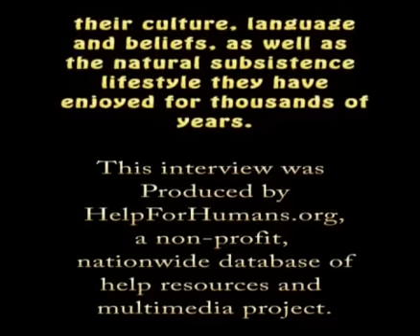Paula Fuga Interview / Part 1 / Jack Johnson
Paula Fuga is a native Hawaiian, who tours, records and sings with Jack Johnson and Culver City Dub Collective.  This four part interview covers her relationship with Jack, her music career and the second, third and fourth parta are about her beliefs regarding native Hawaiian culture, government and its preservation.  This video is part of the helpforhumans.org video documentary project.